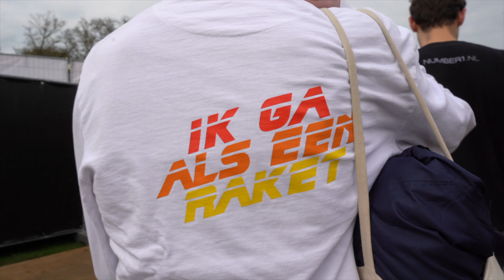Aftermovie Kingsland 2023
Het festivalseizoen 2023 is begonnen! Met Helden van Oranje en  Kingsland in Stadspark Groningen is het festivalseizoen voor ons begonnen. Bij Helden van Oranje hadden we zo'n 30 uitzendkrachten aan het werk en op Kingsland maar liefst 150. Op naar een mooi seizoen met nog veel leuke concerten en festivals!!